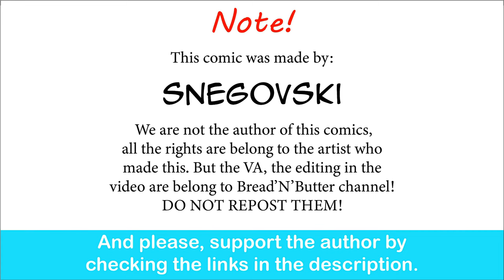Frieren-Beyond Journey's End: Frieren The Slowpoke | Snegovski comic dub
I bet it took her a year to remember it.